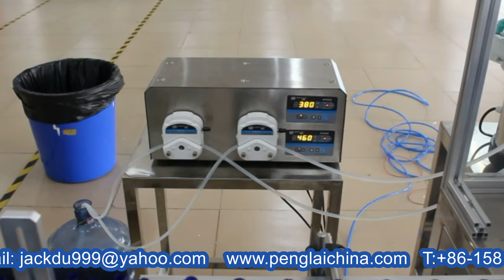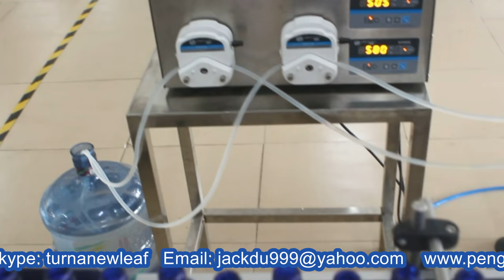How to switch 15ml bottles into 30ml & essential oil filling line for Canadian 更換不同大小精油瓶定制灌裝機出口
How to switch 15ml bottles into 30ml &run YX-50G essential oil filling capping bottling line for Canadian 更換不同大小精油瓶加拿大定制灌裝機 designed and manufactured by our engineer team in cosmetic&food&pharma making and packaging machinery is widely used in the daily chemical industry like the screw packaging process/rivet packing and such like.We as a famous manufacturer moreover can design and produce the packaging machine according to the special requirements from customers.
Recently about 1month ago our customers received the machine model YX-50G which so far has been running very well.
Note: For the small bottles filling bottling machine the quantity of testing samples like bottles and caps should be adequate for manufacturing the perfect machine; The bottles samples quantity should be no less than 500pcs for each kind while the caps at least 1000pcs for each kind.
basic parameter of model YX-50G essential oil glass bottles feeding filling capping labelling MC for North American customers Machines d'embouteillage d'huile:
Model YX-50G:
Filling volume:1ml to 150ml
Filling nozzle:2set
Weight： around 550 k
Power supply： 220V 50Hz
Power consumption:1.75kw
Air pressure： 4-7kgf/cm2
Capacity ：Around 20~30pcs/min
Overall dimensions ： 3500mm*3000mm*1700mm
Essential oils and extracts are high value, low viscosity products typically sold in small size glass vials. The peristaltic machine is Ideal for these products because of accuracy of small fill sizes, ease of cleanup, and because there can be no cross contamination of different products run on the same filling machine.
Cross contamination is avoided because the only thing that touches the liquid is the peristaltic tubing itself which is composed of silicone or other inert specialty polymer materials. This tubing is inexpensive and can be easily cleaned, dedicated to a particular liquid, or simply thrown away after use.
Must read before first use *
1: Before the machine is plugged in, make sure the power switch is in the 【close】 state, and then follow the instructions.
2: The machine should be wiped with dry cloth if it does not run for a long time; corrosive cleaning agent should not be used.
3: It is strictly prohibited to splash liquid into the electricity box of the machine, so as to avoid corrosion of internal electrical components and resulting in short circuit.
4: According to the equipment packing list, check that the equipment, material model, specification and quantity should meet the requirements of design and product standards, and have certificate of product qualification.
5: Check that the appearance of the equipment should have no deformation, damage or corrosion, the rotation of the rotating shafts should be flexible and without clighting stagnation.
6: This machine is single phase AC 110V, the power plug is flat 2 plug, which should be inserted into power socket with ground wire.
Our Factory since 1992 has been manufacturing the cosmetic&food making and packaging machinery.In these field we have the experience rich enough to solve the questions encountered by our customers from both home and abroad.For more information about various high quality machinery like How to switch 15ml bottles into 30ml &run YX-50G essential oil filling capping bottling line for Canadian 更換不同大小精油瓶加拿大定制灌裝機,please email via or browse our